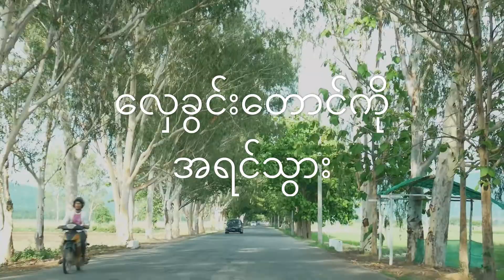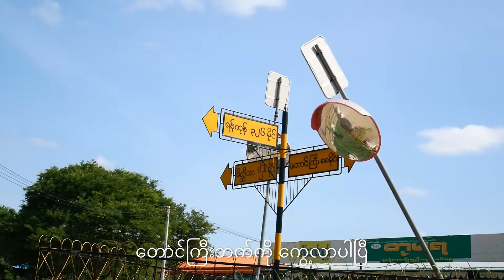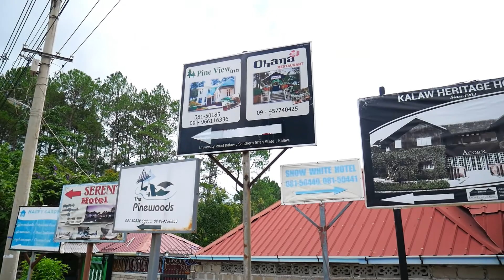To North Shan State Myanmar ! ကလောနဲ့ အင်းလေး ခရီးစဉ်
this is our happy trip (Nay Pyi Taw, Kalaw&Inn lay lake)
thanks...